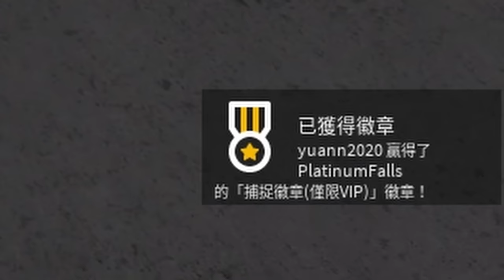我變身成胖胖警衛！我能抓到所有犯人嗎！？【Roblox 機械方塊】